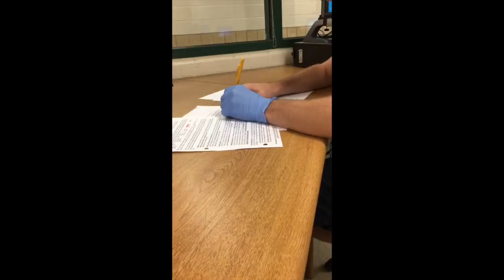My Movie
This video is our commercial for the "Product Design Team" Project